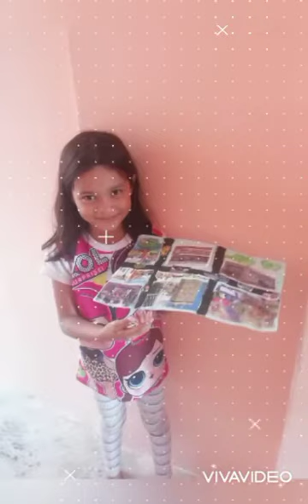MAQUETA DEL BARRIO SEGUNDO DE LA PAZ 🤗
GRADO: SEGUNDO 😊

CLASE DE SOCIALES, MAYO 4